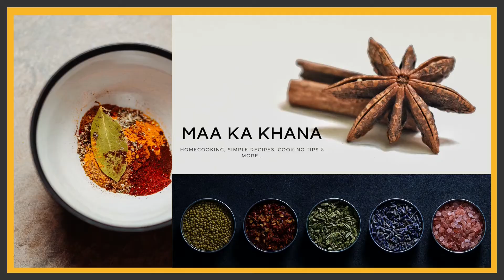Ekdum Aasan Chana Dal Aur Patta Gobhi Ki Sabji | Jhatpat Cabbage Chana Dal | Quick Cabbage Recipe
Maa Ka Khana